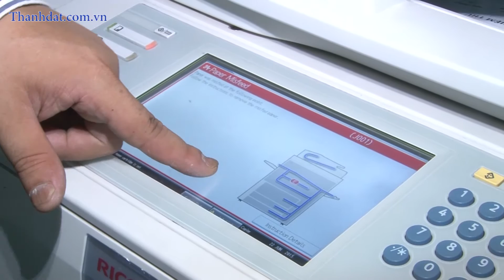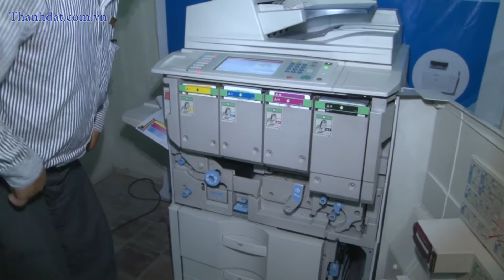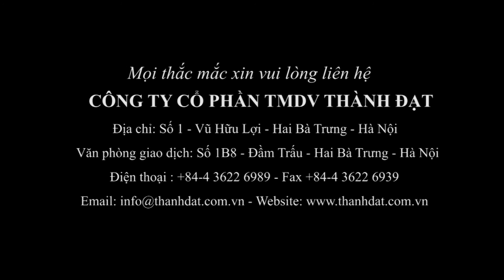Hướng dẫn gỡ kẹt giấy trên máy photocopy Ricoh Mp C6501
Hướng dẫn gỡ kẹt giấy trên máy photocopy Ricoh Mp C6501 Hướng dẫn xóa lỗi Call for Service trên máy photocopy Toshiba do anh Nguyễn Văn Thắng, Phó giám đốc kỹ thuật, Công ty Cổ phần Thương mại dịch vụ Thành Đạt thực hiện.
Nội dung:
- Khi máy báo lỗi  kẹt giấy, màn hình sẽ hiển thị các vị trí bị kẹt giấy, nhấn nút Intruction details để xem chí tiết hướng dẫn.
- Nhấn next để xem các vị trí kẹt cho đến khi màn hình hiển thị chữ previous.
- Mở cửa trước của máy photo ra.
-  Quy định chung của tất cả các hãng máy photo trên thế giới  đều đánh dấu màu xanh là phần cho phép người sử dụng có thể  can thiệp và thao tác gỡ kẹt giấy. Bạn không được giật ngược tờ giấy khi giấy đã bị kẹt sâu. Như thế, giấy sẽ bị rách, không lấy ra hết được hoặc bị kẹt sâu hơn. Dù chỉ 1 mẩu giấy rất nhỏ bị kẹt lại trong máy thì công việc photo của bạn sẽ bị dừng lại.
- Theo hướng dẫn, gỡ từng vị trí một, vị trí nào hết giấy kẹt, thì lỗi hiển thị trên màn hình sẽ tự mất đi. Khi bạn gỡ hết giấy kẹt thì  màn hình sẽ quay trở lại trạng thái bình thường.
CÁCH GỠ KẸT GIÂY NÀY ĐƯỢC ÁP DỤNG TRÊN TẤT CẢ MÁY PHOTOCOPY MÀU: máy photocopy Ricoh C2003sp, máy photocopy Ricoh C2053sp, máy photocopy Ricoh C3003sp, , máy photocopy Ricoh MP C6000, , máy photocopy Ricoh MP C6501
______Chúng tôi luôn sẵn sàng giải đáp mọi thắc mắc của bạn_____
CÔNG TY CỔ PHẦN TMDV THÀNH ĐẠT
Số 1B8 - Đầm Trấu - Hai Bà Trưng - Hà Nội